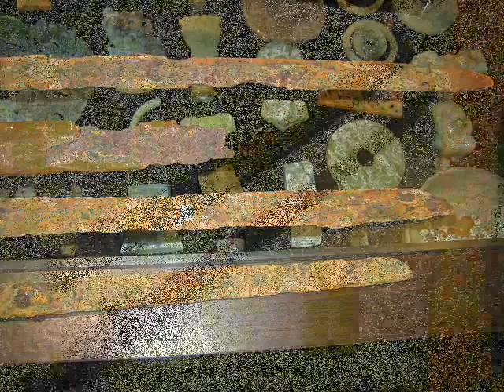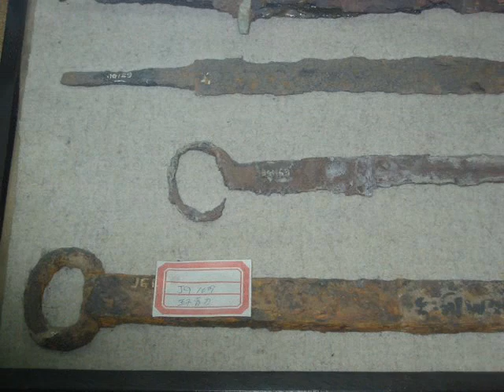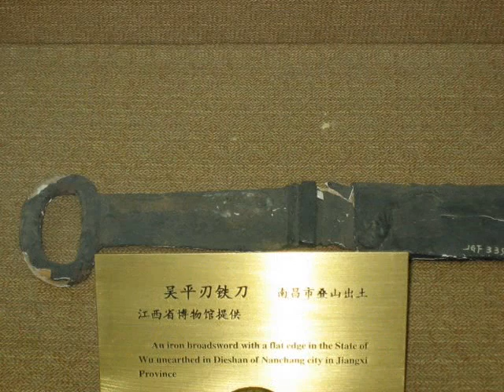Ancient Chinese Weapons in the Beijing Military Museum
A leisurely walk through of ancient Chinese military history in the Beijing Military Museum. Photography by Alf of